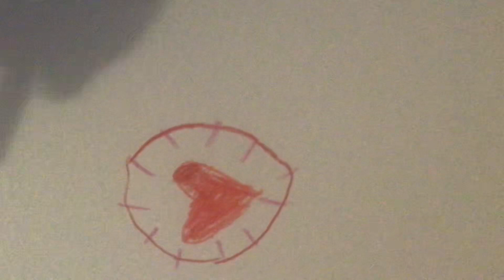My First Video￼!￼